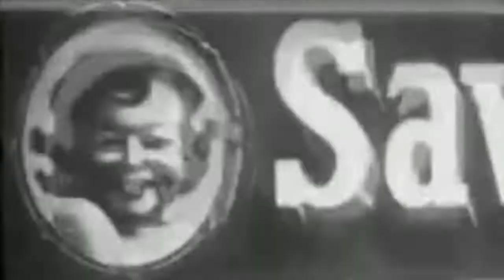F000L - The John Dull [music video]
video material: "Entr’acte" by René Clair.